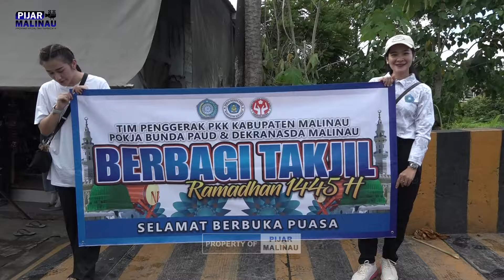Berbagi Takjil, maylenty Wempi Bawakan Pesan Ramadan untuk Semua